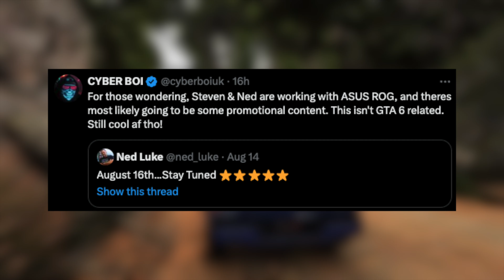GTA 6: Clearing Up The Mess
WRIST REST
ADX Firefight Core 24 TKL Gaming Keyboard
APPLE MAGIC TRACKPAD
TT ARTISAN LENS
SCREEN WIPES
FAKE PLANTS
USB HUB
LAPTOP COOLER
SAMSUNG MONITOR
SONY A7III
SIGMA 24-70 LENS
PRO MIST FILTER
SANDISK SSD
FAST USB HUB
M-AUDIO INTERFACE
KRK SPEAKERS
EDITORS KEYS MICROPHONE
BOOM ARMS
SIDE SCREEN
SWISS ARMY TOOL
SOUND ACTIVATED LIGHT
SONY A7III BATTERIES
MINI LED DISPLAY
SABRENT SWITCH BANK
TEMPERATURE DISPLAY
WAVE LIGHT
PS4 CONTROLLER MOD
VIJIM LIGHT
10TB HDD
INSTA360 GO 3
GOVEE LIGHT STRIP
BATTERY CHARGER
ENDOSCOPE CAMERA
STORAGE UNIT
SMALL DESK
META QUEST 3
MANFROTTO TRIPOD
REAR LIGHT
TUBE LIGHT
RGB RING LIGHT
OVERHEAD RIG
LEGO CAMERA
GOBE VARIABLE ND
LIGHTNING LIGHT
VICE CITY LIGHT
RODE WIRELESS MICS
DJI RS3 GIMBAL
DJI RAVEN EYE
4K MONITOR
GO PRO
CANON 4000D